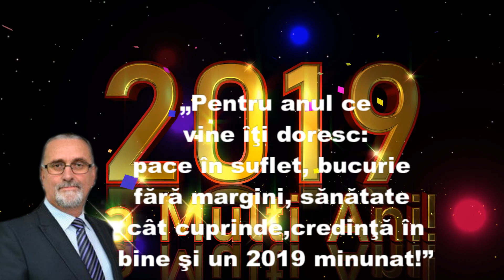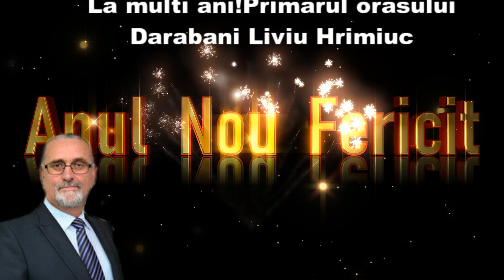FELICITARE VIDEO PRIMAR LIVIU HRIMIUC